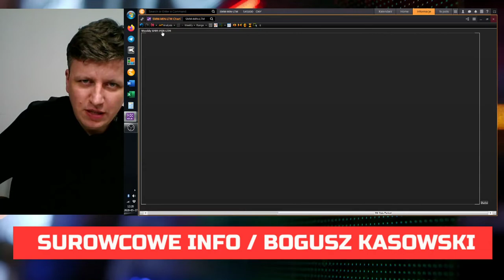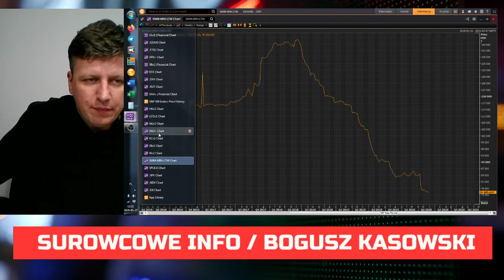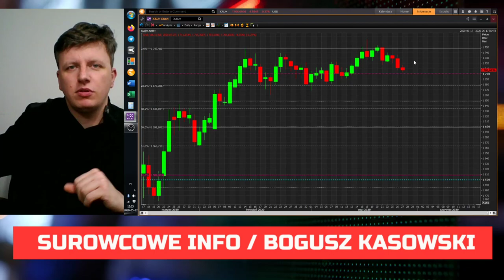Czy w czerwcu czeka nas deficyt na rynku ropy naftowej? | SUROWCOWE.info [27.05]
Pojawiają się pierwsze prognozy stabilizacji na rynku ropy naftowej. Międzynarodowa Agencja ds. Energii szacuje, że już na początku Q3 2020 popyt przewyższy podaż (przy założeniu wypełniania 100% cięć ustalonych przez OPEC+), co zacznie zmniejszać zapasy ropy naftowej na świecie poniżej 4 mln baryłek dziennie. Obecnie szacuje się nadwyżki na 19 mln baryłek dziennie. Jeśli OPEC+ utrzyma wysokie cięcia, może dojść do deficytu ropy z bieżącej produkcji i zmasowanym sięganiu po zmagazynowane zapasy. Z kolei Raiffeisen Bank International szacuje równowagę rynkową najwcześniej pod koniec sierpnia.

Miłego oglądania!